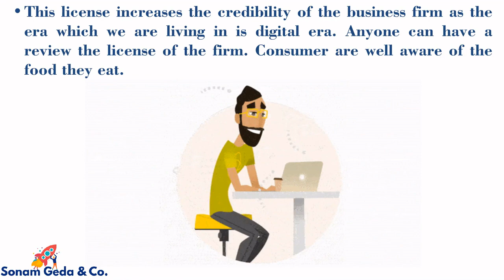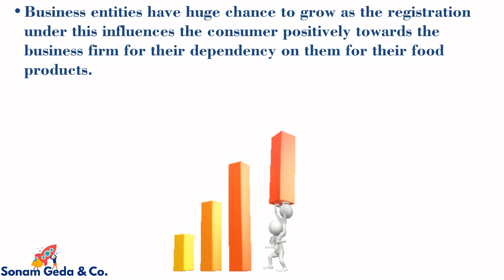Benefits of FSSAI Registration || FSSAI India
Hello Everyone!
In this video, we will talk about the benefits/advantages of FSSAI Registration. We will also cover a shot note over FSSAI Registration.
If a business entity wants to pursue its business operations in food production, food packaging, food processing, or food distribution, it has to undergo registration with the Food Safety and Standards Authority of India.FSSAI was created to monitor these industries and their operations according to the guidelines and regulations listed under its act of 2006.

Benefits of the License
This license increases the credibility of the business firm as the era in which we are living in the digital era. Anyone can have reviewed the license of the firm. The consumer is well aware of the food they eat.
It increases the goodwill of the firm as the logo of FSSAI is well recognized worldwide by the consumers.
All the processes starting from the production to the distribution of the food products are narrowed or streamlined.
Manufacturing of the food products is converted more towards science-based principles such as the use of more machines to reduce the contact of the human body with the food products.
The registration provides grounds for the business to produce food products according to international safety standards.
Business entities have a huge chance to grow as the registration under this influences the consumer positively towards the business firm for their dependency on them for their food products.
FSSAI license is important to export food products to other nations.
FSSAI lays down general guidelines and procedures to produce food products as per ISO17025.

I hope you all like it. If you have any queries or suggestions.

Our team will also help you in:
• Company or LLP Registration
• GST
• Taxation Services
• Trademark & other IPR Services
• Auditing & Assurance
• Accountancy
• Corporate advisory service

________________________________[Thank you]_____________________________